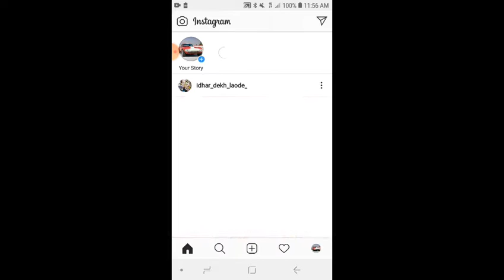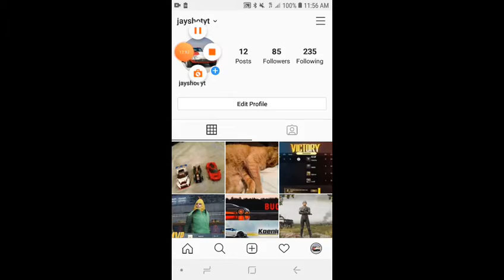My voice on helium